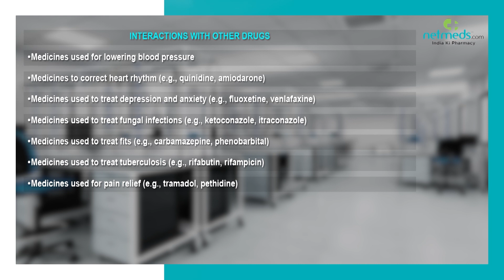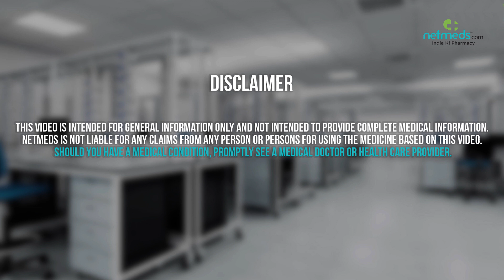Aripiprazole Tablet - Drug Information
Aripiprazole Tablet : Therapeutic Uses, Warning and Precautions, Interactions, Directions for Use, Side Effects and Storage. Find out which brands carry Aripiprazole Tablet